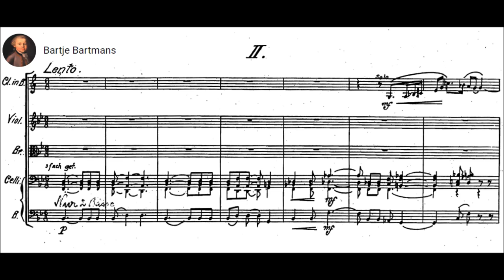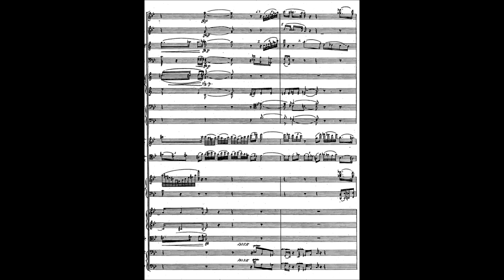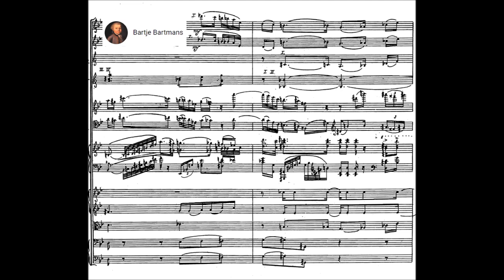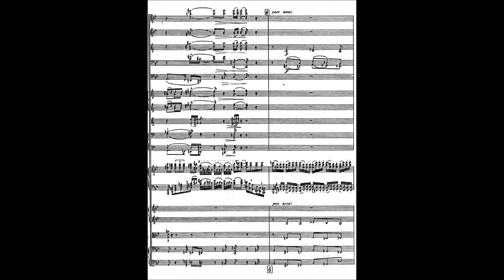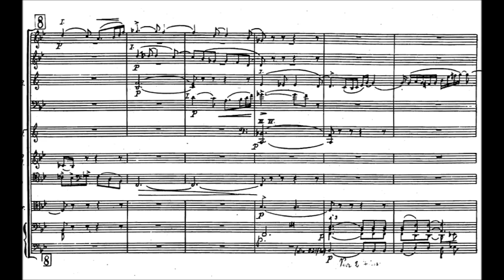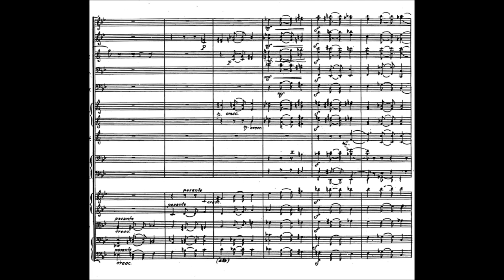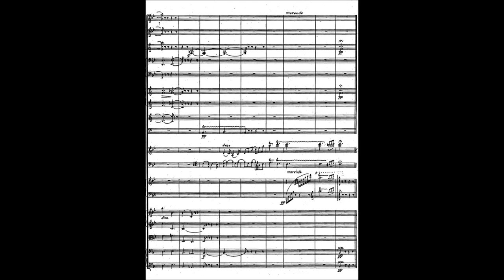Paul Juon - Elegie from Episodes Concertantes, Op, 45 (1910)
Paul Juon (Russian: Па́вел Фёдорович Юо́н, Pavel Fyodorovich Yuon; 6 March 1872 – 21 August 1940) was a Russian-born Swiss composer, pianist and composition professor at Berlin employed by Joseph Joachim.

Elegie from Episodes Concertantes for Piano Trio and Orchestra, Op. 45 (1910)

European Fine Arts Trio and Krakow Philharmonic Orchestra conducted by Tomasz Bugaj
Tomasz Tomaszewsky, violin; Pi-Chin Chien, cello; François Killian, piano

Juon's students in Berlin included Hans Chemin-Petit, Werner Richard Heymann, Nikos Skalkottas, Henry Jolles, Pancho Vladigerov, Philipp Jarnach, Heinrich Kaminski, Lauri Ikonen, Max Trapp, Heino Kaski, Yrjö Kilpinen, Gerhart von Westerman, Hans Moltkau, Giannis Konstantinidis, Wilhelm Guttmann, Stefan Wolpe, Nicolas Nabokov and Gunnar Johansen;

His works include sonatas for viola, cello, winds, and three for violin (the third was recorded on a multi-LP set called Musik zwischen den Kriegen : eine Berliner Dokumentation), four symphonies (including one in manuscript) and also a chamber symphony, four string quartets, several piano trios, piano quartets and piano quintets as well as one sextet for piano and strings from 1902 and a wind quintet, a number of concerted works including three violin concerti and a triple concerto with piano trio, many piano works and lieder, and a number of stage works including an opera Aleko.

Several of these works have been recorded on compact disc, including some of the sonatas, two of the concertos, two of the symphonies, all four string quartets and all of the piano trios. He is known to have orchestrated Johannes Brahms' Hungarian Dance No. 4.

He also translated Arensky's 'Practical Studies in Harmony' into German